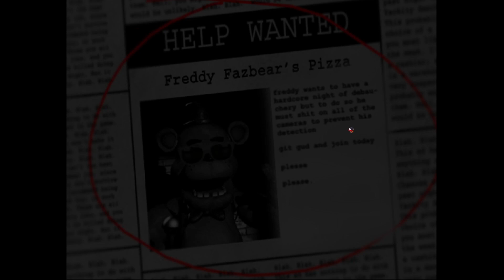OUR ADVENTURE INTO DEBAUCHERY!! - FNAFB - PART 1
In order to achieve terminal debauchery we must get Freddy to shit all over all the cameras. Join me as we fly through this insane adventure.
Are you ready for Freddy?